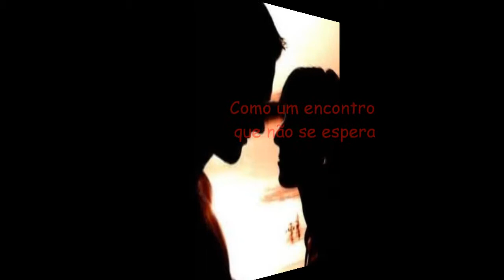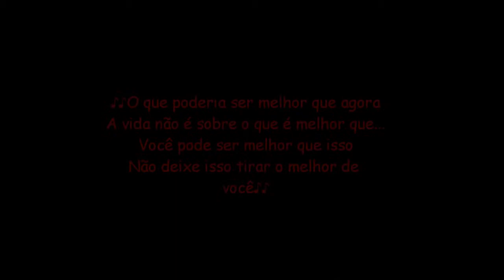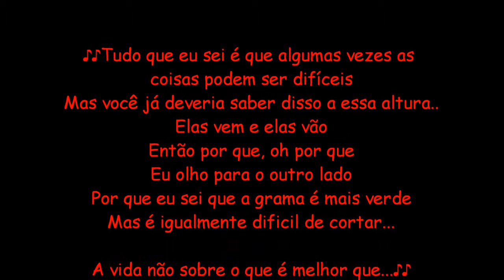Taylor Hanson - Mudança - FanFic Trailer